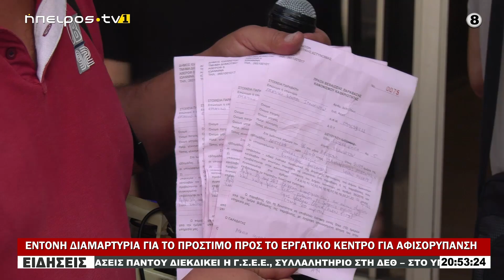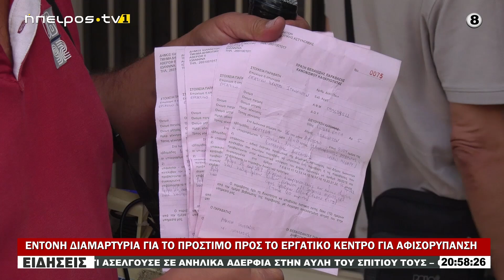ΕΝΤΟΝΗ ΔΙΑΜΑΡΤΥΡΙΑ ΓΙΑ ΤΟ ΠΡΟΣΤΙΜΟ ΠΡΟΣ ΤΟ ΕΡΓΑΤΙΚΟ ΚΕΝΤΡΟ ΓΙΑ ΑΦΙΣΟΡΥΠΑΝΣΗ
|ΕΝΤΟΝΗ ΔΙΑΜΑΡΤΥΡΙΑ ΓΙΑ ΤΟ ΠΡΟΣΤΙΜΟ ΠΡΟΣ ΤΟ ΕΡΓΑΤΙΚΟ ΚΕΝΤΡΟ ΓΙΑ ΑΦΙΣΟΡΥΠΑΝΣΗ| 28/08/2024